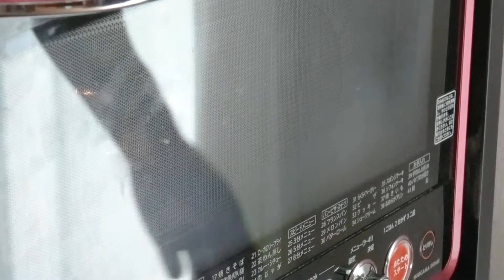生地にもオレオ！？オレオマリトッツォの作り方【アレンジ】【ASMR】【手ごね】【パン作り】【レシピ】【クッキークリーム】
マリトッツォ企画第二弾！今回はクリームだけでなくパン生地にもオレオをたっぷり練りこませたオレオ尽くしのマリトッツォになります。

【目次】
00:00 オープニング
00:20 下準備
01:50 生地作り
02:56 捏ね
05:56 一次発酵
06:16 フィンガーテストとガス抜き
06:41 分割
07:24 ベンチタイム
07:34 成形
07:58 二次発酵
08:09 オーブンを予熱
08:20 艶出しの塗り牛乳
08:45 焼成
08:58 オレオクリーム作り
10:54 仕上げ
11:30 完成

【材料】
■パン生地
強力粉……150g(100%)
イースト……2g(1.8%)
砕いたオレオ……30g（4個分）(20%)
砂糖……15g(10%)
塩……2g(1.8%)
ブラックココア……5g(3%)
牛乳……110g(73%)
無塩バター……20g(13%)

■クリーム
生クリーム……200g
砂糖……20g
砕いたオレオ……8個分

【作り方】
1.  オレオ4個分の挟んであるクリームを取り除き、丈夫な保存袋に入れ麺棒で細かくたたき割ります。
2.  牛乳はレンジで人肌位の温度に温めておきます。（レンジで30～40秒）
3.  ボウルに強力粉、砂糖、塩、イースト、ブラックココア、牛乳をいれ粉けが無くなるまで混ぜます。
4.  作業台に出し5分ほど伸ばし捏ねをします。
5.  無塩バターを加えよく馴染ませムラがなくなるまで捏ねます。
6.  捏ねあがり8割くらいのところで予め砕いておいたオレオを加え全体に行き渡るように捏ね上げます。
7.  ボウルに入れラップをして一次発酵36℃で1.5～2倍の大きさになるまで発酵させます。
8.  フィンガーテストをし穴が塞がらなければ発酵終了です。
9.  数回ガス抜きを行い作業台に出し、1つ50～53gで6分割します。
10.  丸め直しをし、濡れ布巾を被せて10分休ませます。
11.  掌でしっかりガス抜きを行い、再び丸め直しをします。
12.  天板に並べ、二次発酵36℃で2倍の大きさになるまで発酵させます。
13.  表面に艶出し用の牛乳（分量外）を塗り180℃のオーブンで10～12分ほど焼きます。
14. オレオ8個分を手で粗く砕きます。
15. ボウルにさとう、パン生地用に余ったオレオのクリーム、少量の生クリームを入れよく混ぜます。
16. 残りの生クリームを入れ、ハンドミキサーでホイップします。
17. 砕いたオレオをホイップクリームに加え、さっくり混ぜ合わせます。
18. しっかり冷ましたパン生地に切れ込みを入れオレオホイップクリームを搾り入れます。
19. ヘラ等でホイップクリームの表面をきれいに整えたら完成です。